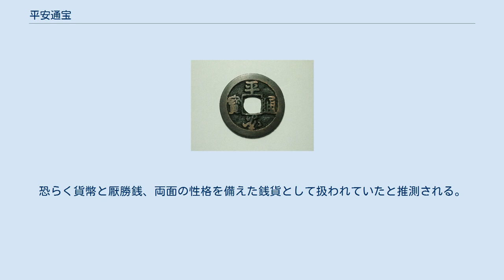平安通宝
平安通宝　正様 平安通宝（へいあんつうほう）は、その鋳造地、時期共に確定していない不知の銭貨である。
 銭容は大きく分けて正様、濶縁、大様と3系統がある。
 安南銭説（中華人民共和国の上海市銭幣学会が唱えた1985年の学説）、長崎私鋳銭説、加治木銭説、豊後小倉説（日本銀行の調査局が発表した1972年の学説）などがあるが、いずれも確実な根拠はない。
 遺跡からの発掘例が9例有り、内6例が東北地方に集中している。
元号では無い銭文を刻む事と墓や寺院に関連した出土状況から宗教的な目的の為に造られた蓋然性が高い。
 発掘状況と遺跡の存続期間から考察すると、東北地方の何処かで17世紀初頭頃、鋳造された説が最も有力である。
 理化学的研究によると鉛同位体比は全て中国華南の範囲に有り、しかもかなり集中的な分布を示す。
平安通宝が日本での生産とすれば、中国からの一括原料供給を受け入れられる地域で特殊な状況下で鋳造されたことを想定しなければならず、中国での鋳造の可能性も十分に考えておかなければならない。
 江戸時代の書物『銭範』 によると「平安通宝安く子を生ず懐姙の婦人守になる」との事から、安産のお守りとして市中の間に出回っていた事が窺える。
恐らく貨幣と厭勝銭、両面の性格を備えた銭貨として扱われていたと推測される。